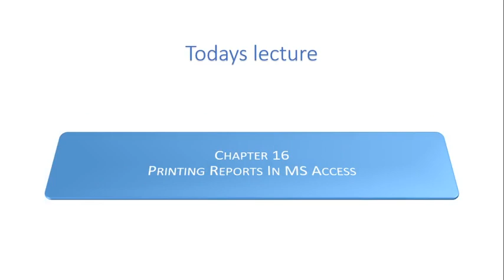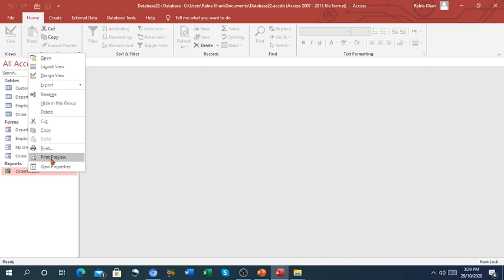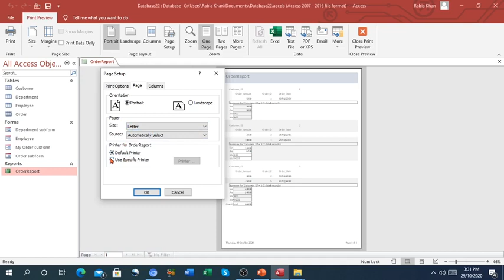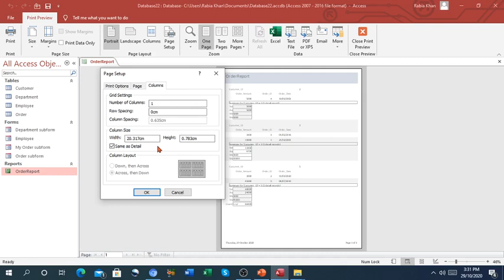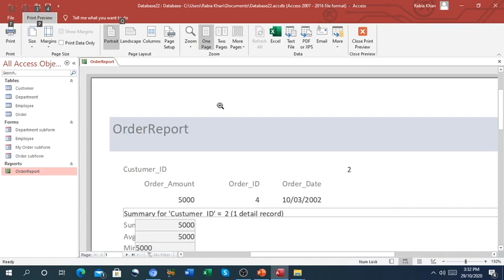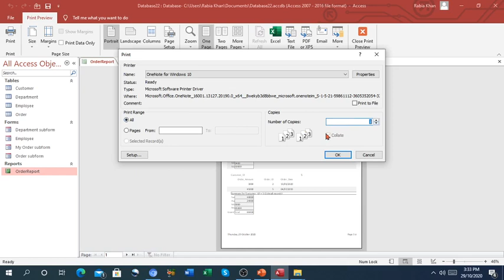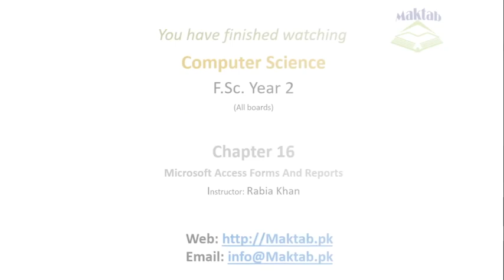FSc Computer Science Book 2, CH 16, LEC 124: Print Reports In MS Access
- Print reports in MS Access